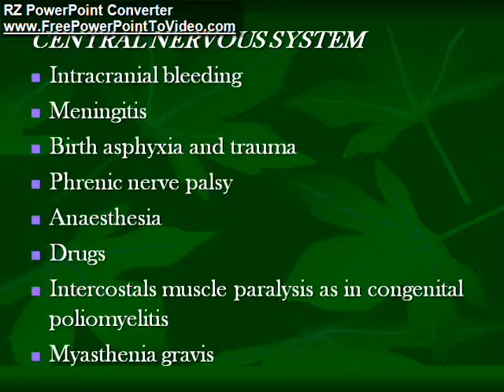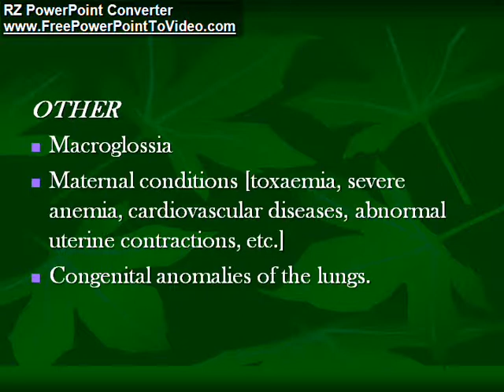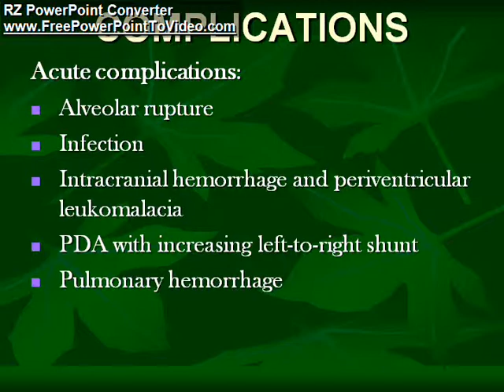Respiratoroi Distress Syndrome RDS & Hyline Membrane Disease HMD